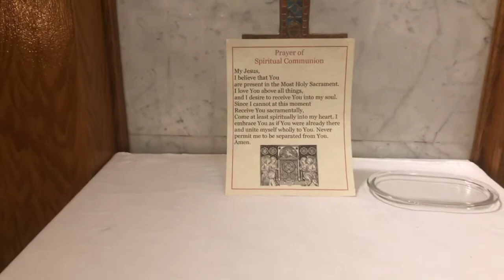Daily Mass - Feast of St. Josaphat